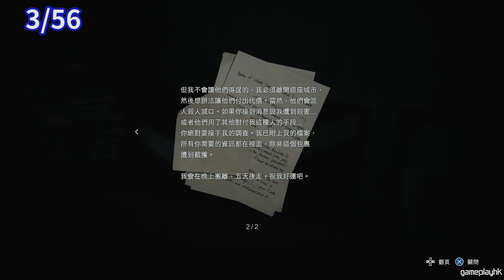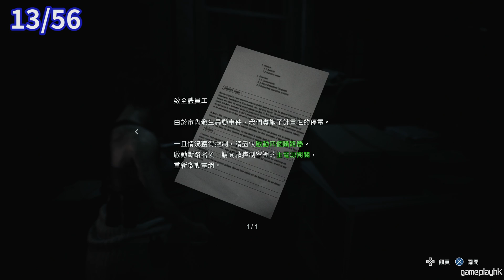56份文件全收集攻略 | Resident Evil 3 remake (生化危機3 重製版) 中文字幕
《生化危機3 重製版》一共有56份文件，當中都交代唔少遊戲背景，睇晒一定對大家了解故事有幫助。

更正: 地圖唔當係文件，影片中缺少2份文件

1.取得散彈槍的房間有一份文件
2.警察局證物房右手邊白板上有3/F Locker 密碼: DCM

文件收集分咗幾個區域
公寓大樓 : 4份
市區 : 21份
拉昆市市郊 : 2份
警察局 : 7份
醫院 : 9份
地下倉庫 : 3份
NEST 2 : 10份

大家可以載入爆機前save，入道具柵再按R1轉去文件柵位，睇睇邊度漏咗，咁就好易搵得返喇